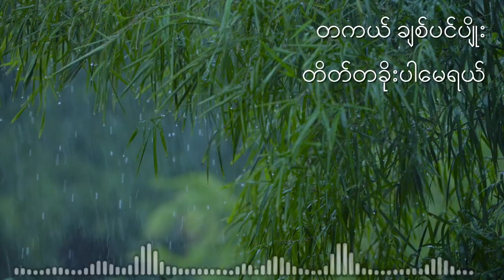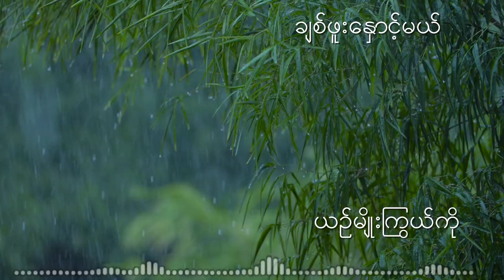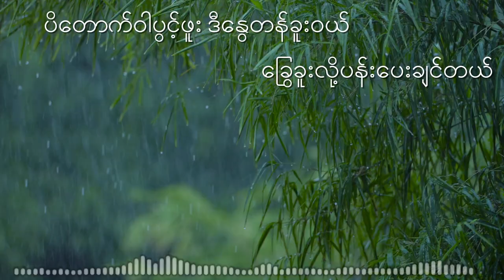ငြင်းပယ်မှာပဲစိုးမိတယ် - စန္ဒရားချစ်ဆွေ - (cover song)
ငြင်းပယ်မှာပဲစိုးမိတယ်
 တေးရေး - ကိုမြတ်လင်း
တေးဆို-စန္ဒရားချစ်ဆွေ